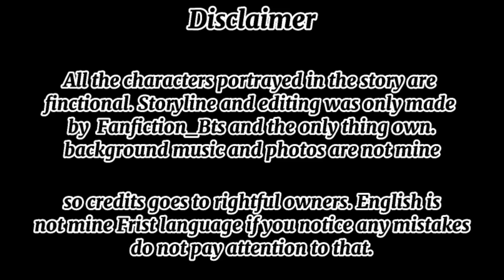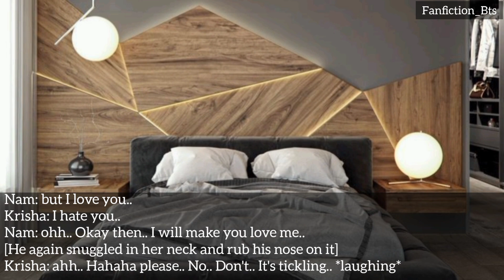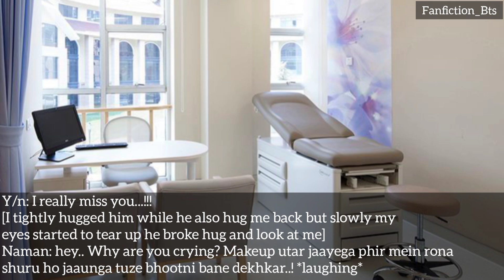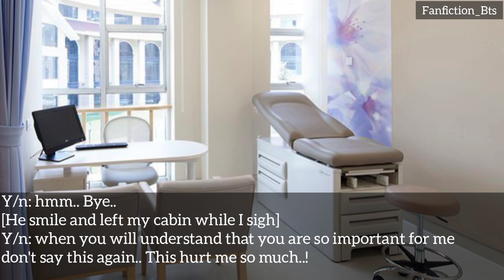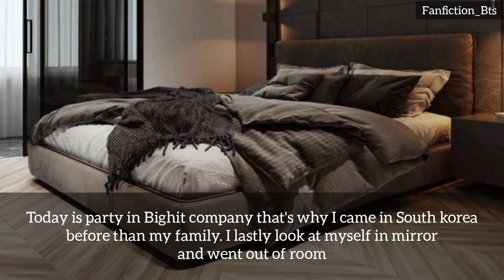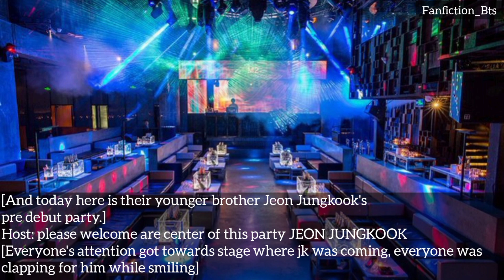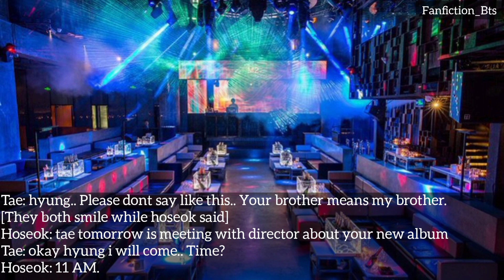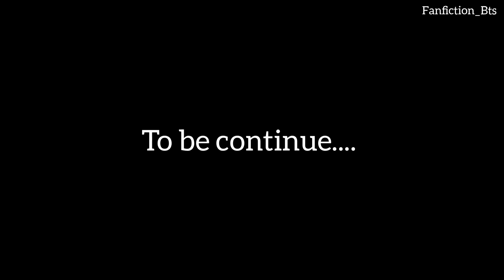Tales of Hearts [PART 3] •S5• •KTH• {Indian Series} ||BTS